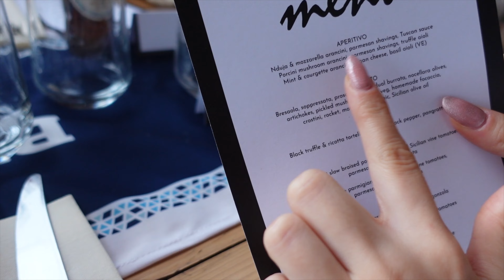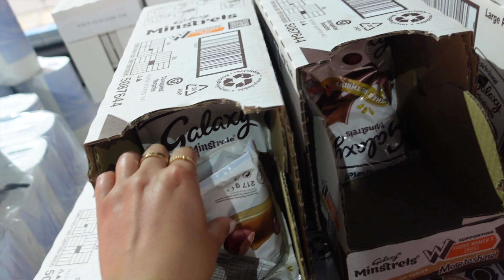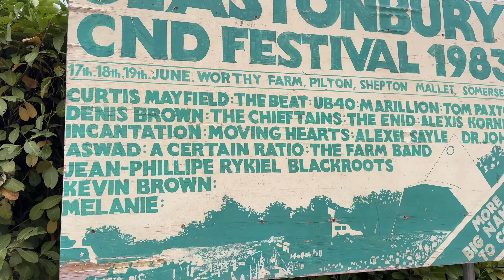Glastonbury vlog🤍 glamping, celeb spotting and seeing dua lipa, coldplay and sza!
heyaaa, welcome to another vlog! this time I'm at Glastonbury with Loreal and some of my besties! I had the best time ever, I really hope you enjoy this vlog!🤍